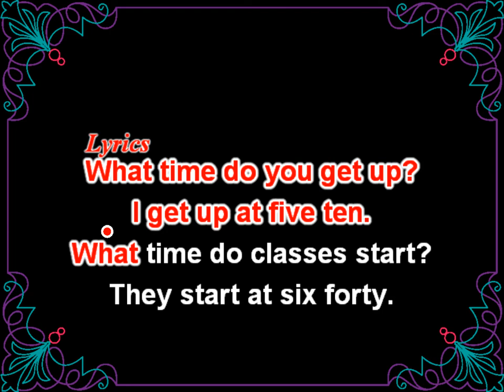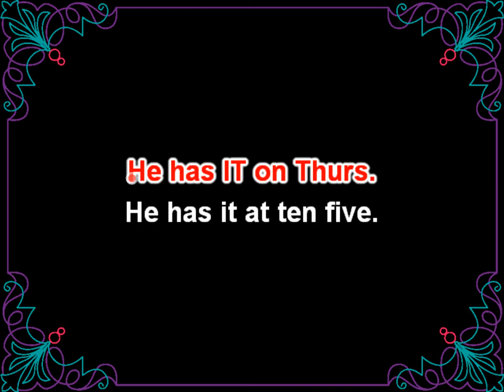English 7- Let's sing- What time do you ...?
What time do you .?
When do you have ...?